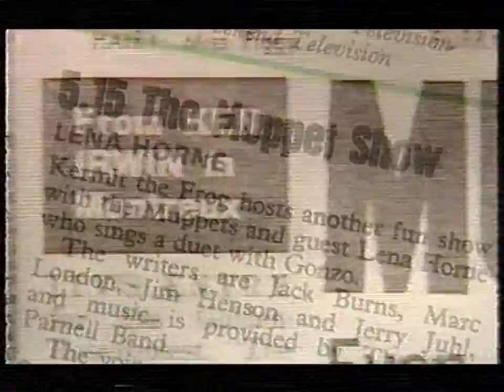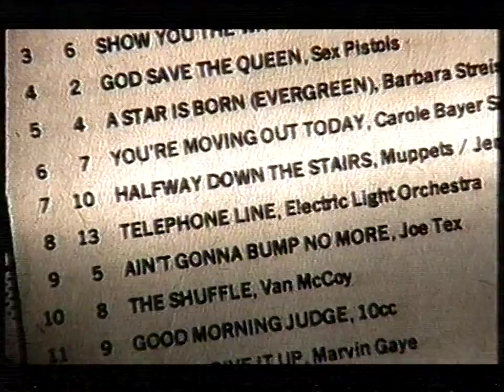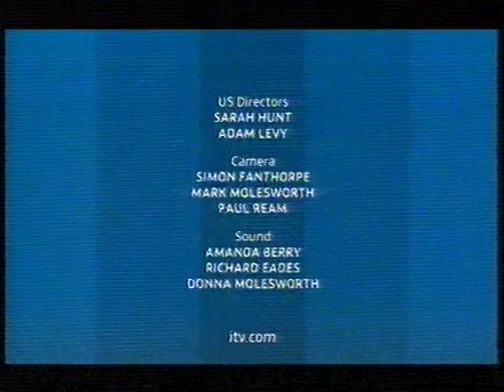Muppet Show 30th anniversary British documentary (2006)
Best Ever Muppet Moments. Phillip Schofield narrates and the likes of Frank Oz, Brian (son of Jim) Henson, Mark Hamill, Helen Mirren, Michael Parkinson, Twiggy, Christopher Eccleston and Miss Piggy are interviewed to give their fond memories of the American cultural phenomenon that America initially refused to make.

Truth be told, this sits a little uncomfortably between being a behind-the-scenes documentary of The Muppet Show, a talking heads tribute to the Muppets in general, and a clips retrospective. It's like they knew they had to do *something* to mark an anniversary - be it the 50th of The Muppets themselves in 2005 or the 30th of the show in 2006 - but couldn't decide exactly which direction to take. Or perhaps it was supposed to be an all-purpose, all-encompassing extravaganza. Either way, though a bit of a mishmash, what they did ultimately go with ended up both funny and interesting, so I suppose there's really nothing to complain about. It's always fascinating to see the actual puppeteers in action, and the lid being lifted like this brings home how much hard work went into each and every scene. There are some good anecdotes throughout, and the excerpts from the original pitch video are truly something to behold. Enjoy!